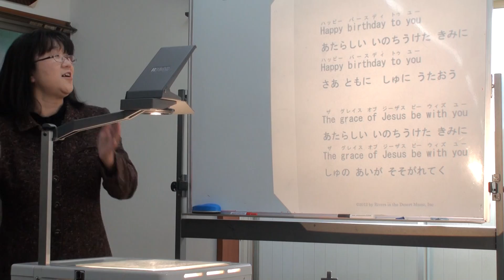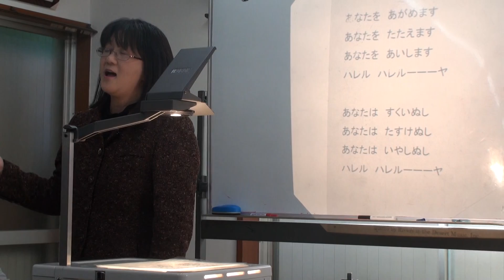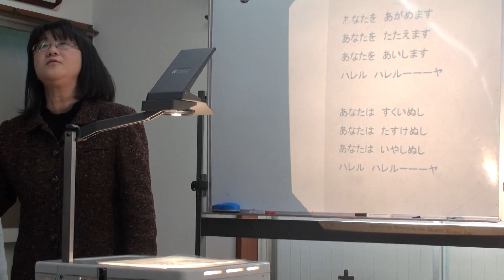12/12/16_cs_psworship